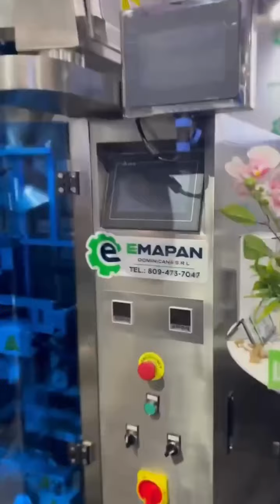Stand de Emapan Dominicana en Expo EMPAQUE 2024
En @expoempaquerd no olviden  visitar @emapandominicana  una empresa con equipos y empaques de panaderías. Excelente  estos equipos